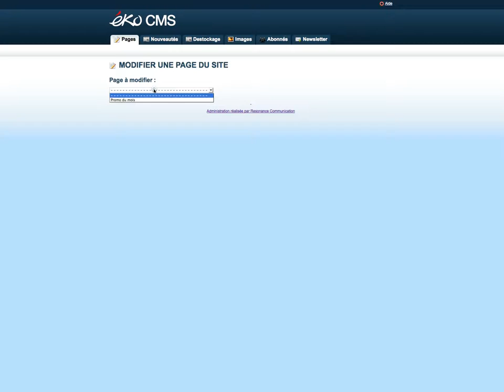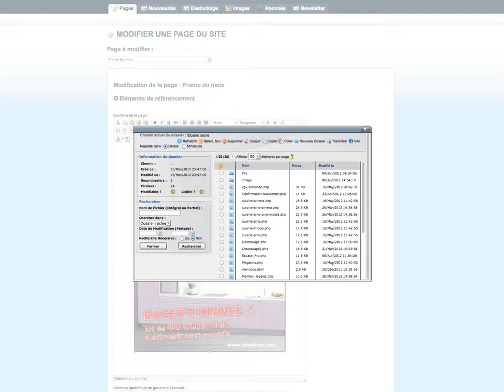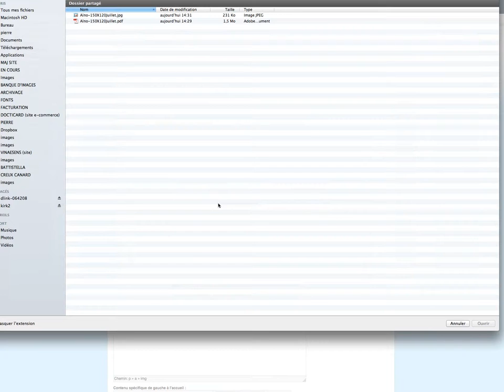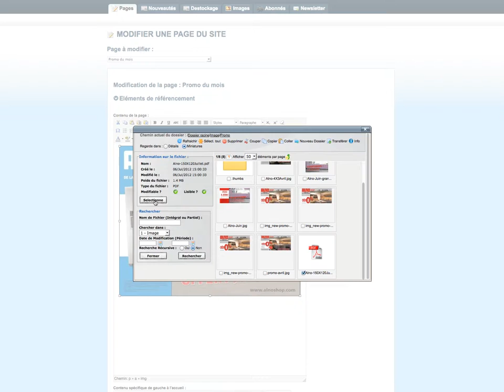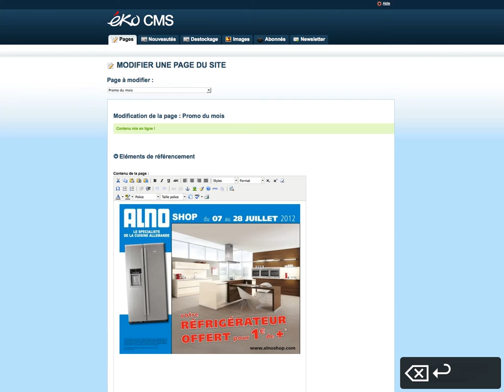gestion page promo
Gérer la page promo du site Alnoshop